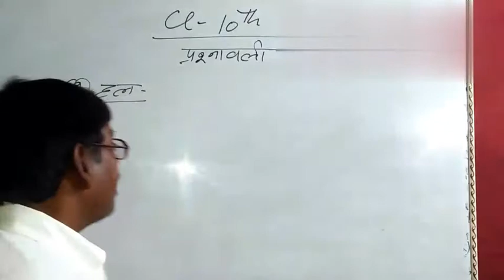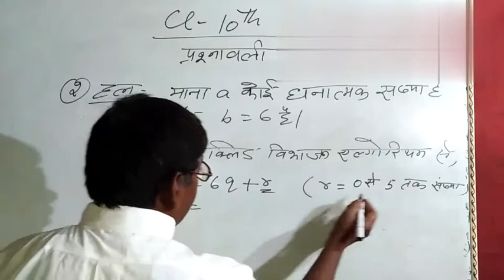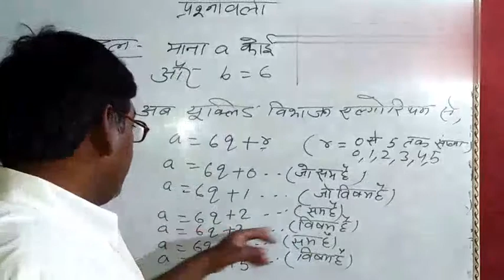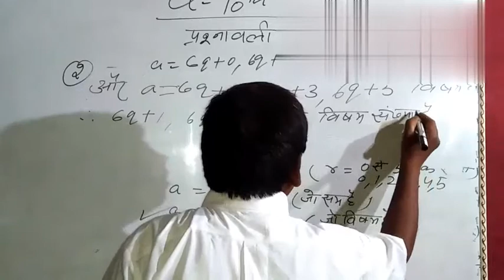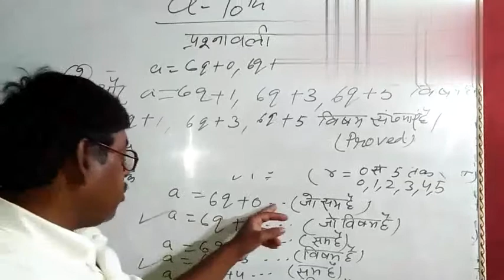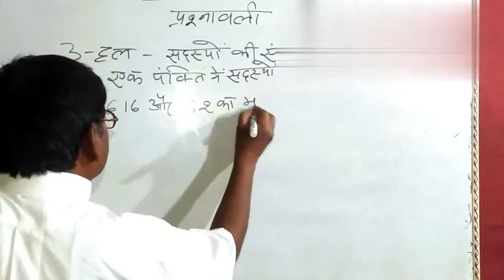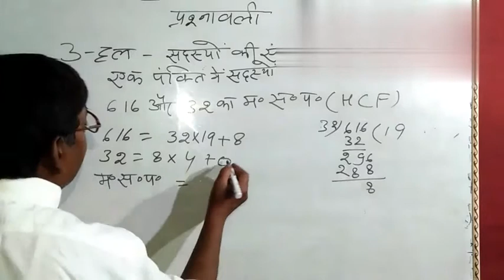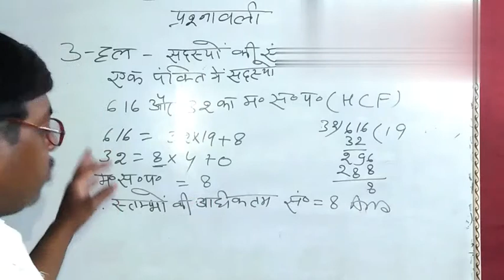कक्षा 10 गणित अध्याय 1A --यूपी बोर्ड क्वेश्चन नंबर 2 एंड 3 ( एनसीईआरटी)